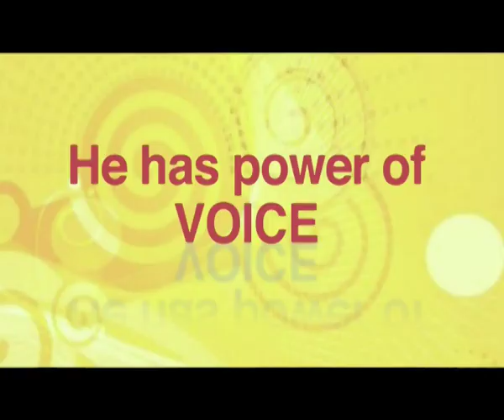Adam Gilchrist - Lay's (What's Cooking) Campaign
Teaser for lays... Guess the flavour campaign before IPL 2012
Adam Gilchrist in a new avatar...
Directed by: Mandar Pimple
Executive Producer: Amruta Ambekar
Agency: p9 Integrated